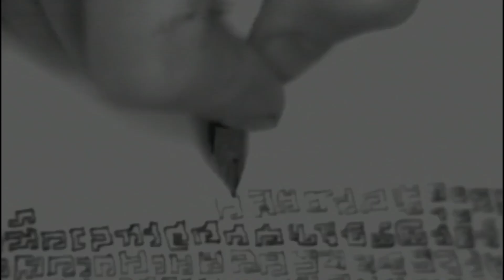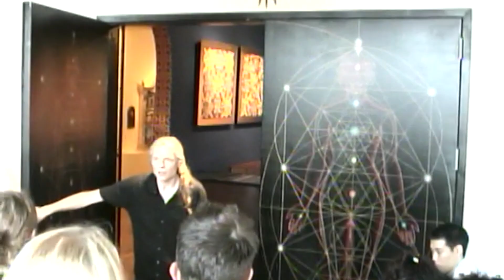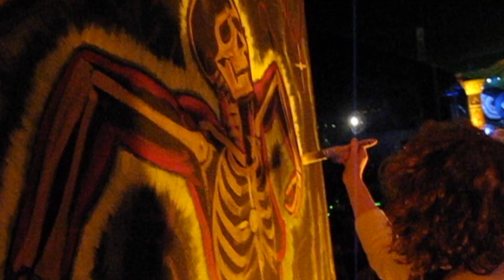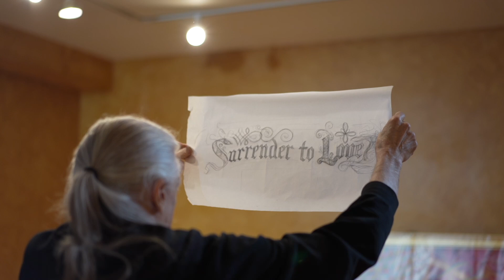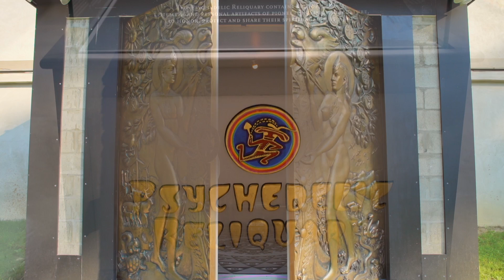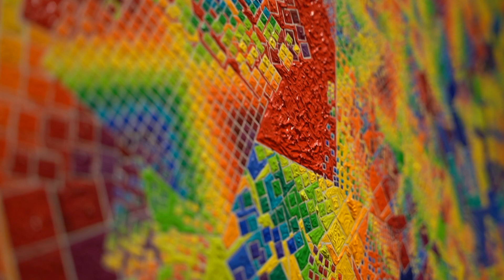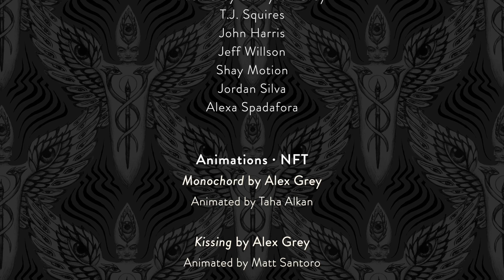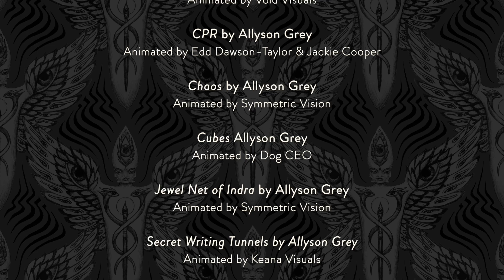Love, Art & Spirit: The Story of Alex Grey, Allyson Grey & CoSM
The Story of AlexGrey & AllysonGrey and ChapelofSacredMirrors

Video Editor
 T.J. Squires

Interviews · Lectures
DMT the Spirit Molecule
TED x Maui
CNN
The Evolver Podcast

Featured Performances

Angel Swing · Alex Grey & Allyson Grey
October 15, 1984 · Art Expo, Chicago Illinois

Life Energy · Alex Grey & Allyson Grey
October 20, 1978 · Helen Klein Gallery, Boston, Massachusetts

Meditations on Mortality · Alex Grey & Allyson Grey
April 17, 1980 · Sarah Lawrence College, Bronxville, New York

Prayer Wheel · Alex Grey & Allyson Grey
February 15, 1983 · University Gallery, University of Massachusetts, Amherst

Goddess · Alex Grey & Allyson Grey
August, 1989 · Lincoln Center Plaza, New York, New York

Videography
Alex Grey & Allyson Grey
T.J. Squires
John Harris
Jeff Willson
Shay Motion
Jordan Silva
Alexa Spadafora

Animations · NFT
Monochord by Alex Grey
Animated by Taha Alkan

Kissing by Alex Grey
Animated by Matt Santoro

Entheon Faces by Alex Grey
Sculpted by Ryan Tottle
Animated by Edd Dawson-Taylor & Jackie Cooper

Sol Invictus by Alex Grey

Net of Being by Alex Grey
Animated by T.J. Squires

Theologue by Alex Grey
Animated by Void Visuals

Chaos by Allyson Grey
Animated by Symmetric Vision

Cubes Allyson Grey
Animated by Dog CEO

Jewel Net of Indra by Allyson Grey

Secret Writing Tunnels by Allyson Grey
Animated by Keana Visuals

Music
Simon Haiduk

Departure
Lost Temple
Oracle Chamber